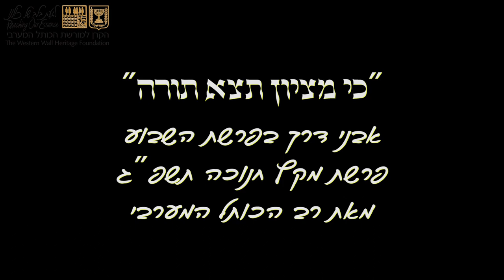פרשת מקץ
AJR NEWS.. కుల మత రాజకీయాలకు అతీతంగా.. ప్రజలు పడే కష్టాలను ప్రభుత్వాలకు తెలిసేలా... ప్రభుత్వానికి మరియు ప్రజలకు మధ్య వారధిగా నిలుస్తూ.. ప్రజల కష్టాలు కడతేరే వరకు పోరాడుతూ న్యాయం వైపు నిలుస్తుంది. ప్రభుత్వాలు అమలు చేసే పథకాలు ప్రజలకు తెలిసే విధంగా. కుళ్ళు రాజకీయాల పై ప్రత్యేక కథనం తో. మెరుగైన సమాజం కోసం పోరాడుతూ గళమెత్తి ప్రజల గొంతుకను వినిపిద్దాం. రాజకీయ ప్రస్థానంలో లోటుపాట్లను ప్రశ్నిస్తూ అధికారులు చేస్తున్న మంచి చెడులను వెలికితీసి సమ సమాజ నిర్మాణానికి పునాదులు వేస్తూ యువత భవిష్యత్తుకు మెరుగైన కథనాలతో .. గ్రామాల నుంచి రాష్ట్రీయ అంతర్జాతీయ వార్తలతో . ప్రతిక్షణం ప్రజల పక్షాన . నిజాన్ని నిర్భయంగా చూపిస్తూ కొనసాగుతున్న మి AJR NEWS